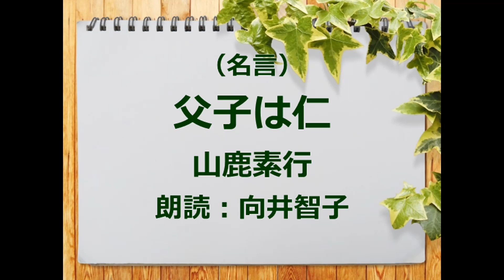（名言）父子は仁 山鹿素行 朗読：向井智子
江戸時代前期の儒学者、軍学者・山鹿素行（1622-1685)の名言をご紹介します。山鹿流兵法および古学派の祖。９歳の時に大学頭を務めていた林羅山の門下に入り、朱子学を学び、15歳から小幡景憲、北条氏長の流の軍学を　廣田担斎らに神道を　歌学などさまざまな学問を学びました。1652(承応元）年に赤穂藩浅野家に君臣の礼を為し、7か月程度赤穂に滞在し、江戸にもどりました。
1666（寛文６）年に著書『聖教要録』が朱子学批判であるを理由とされ、赤穂藩へ配流となり、大石良重宅の人隅に蟄居。配流先では酒を飲めず、肉も食べられず、敬愛する父の墓参もできず、つらくて、「我れ、配所に於て朽ち果て候』と『山鹿語録』『配所残筆』に記述したそうです。
1675（延宝3）年許されて江戸に戻りました。赦免された後に初めて会った諸侯（大名・旗本）は吉良義央（吉良上野介）。この際、素行は漢詩を詠み、喜びを表現したそうです。江戸では弘前津軽家と平戸松浦家の支援を受けて、『積徳堂』と称する自宅で、山鹿流古学（聖学）を教えました。1681（天和元）年平戸城の模型を造りました。1685(貞享2)年8月病に伏し、9月26日に逝去。享年63歳。
ちなみに、芝居の山鹿素行といえば「山鹿流陣太鼓」（越後流の働事太鼓）[44]が有名だが、実際には「一打ち二打ち三流れ」という「山鹿流の陣太鼓」というものは存在せず、物語の中の創作とのことです。

山鹿素行の名言
・父子は仁　君臣は義　兄弟は礼　夫婦は智　朋友は信。
・常の勝敗は　現在なり。
・万世一系の天皇陛下を中心に、仁政と平和が続く本朝（日本）こそ中華
　（中国と言う意味ではなく、聖者の国・理想の国の意）
・朝廷を重んじて　武家を軽んじるは　往古の式、君臣の礼たり。
・士たるもの、人倫の道を実践し、農・工・商の模範となり、三民を
　教化していかねばならぬ。
・自身の高名誉の儀のありといえども、公儀御為に対し然るべからざる儀は
　許容いたすべからざること。
・士は怒りにまかせ行動すべからず。憤怒の心は　身を亡ぼす。
・たとえ君たりとも、道に則って自身を制御できぬ者、君にあらず。
・武は不詳の器なり。国家人民のことにかかわらざれば、用いるべからず。
　天下国家を思わず、我一人わが家の身のために使う兵、民これにより
　死して　国滅ぶ
・吝嗇は罪悪である。賢人たるものは出し渋るより、多く人に与えるのが宜しい。
　士が財物を与えなければ来るもの無し。
　縁なき眇たる矮人が来るのみ。
・女色にふけるは誠を失する邪悪なり。
　之を貪り之を淫するに至るは、情の過溢流蕩にして以て天下古今に及ぼすべからず。
　女色多きは精神を病み、礼を無くし争いを生む。大きな戒めとすべし。
・君が無道にして、天子命じて罰せられなんは、仇を報ゆるの義あるべからず。
・我が家のことばかり思うは、人の顔をしてるといえど獣に似たり」
・殉死は不義なり。その無道なる風俗を改め、生きることにて発展する人徳を得るが
　天道なり。
　殉死をとげることで一時の快楽と陶酔をえる、何と嘆かわしき事ではないか。

・山鹿素行[2]の世の無常観に関する名言（1622～1685 / 江戸時代前期の兵学者・儒学者・思想家 古学派の祖）[今週の防災格言698]
・山鹿素行の略歴/偉人伝/会津への夢街道
・山鹿素行のお話(7)素行先生赤穂への流謫（配流）
・山鹿素行のお話(10)素行先生の教えを全うした赤穂義士
・山鹿流陣太鼓は鳴っているか・・・・? !
・山鹿素行～大石内蔵助、吉田松陰にも影響を与えた山鹿流兵法の祖
・討ち入り時の太鼓【江戸検お題「本当の忠臣蔵）

PS
　天道なり殉死をとげることで一時の快楽と陶酔をえる、何と嘆かわしき事ではないか。

浅野内匠頭の松の廊下での刃傷事件とそれに続く赤穂浪士の仇討ちについて、
山鹿素行の心中いかばかりかと思います。山鹿素行の教えを全うした赤穂義士と
いう言われ方は　山鹿素行にとっては心外で不当だったかもしれませんね。

『父子は仁　君臣は義　兄弟は礼　朋友は信』は全面的に納得できるけれど、『夫婦は智」というのが、私には何とも妙な感じがします。『智』とは、物事をよく理解する能力。物事の道理をよく理解して、是非・善悪を判断する能力、知恵、知力とのこと。夫婦の関係に『智」が関われば、夫婦は円満になるやら。とはいえ、智に働けば、角が立つ。状に棹させば、流される。所詮この世は生きにくい。